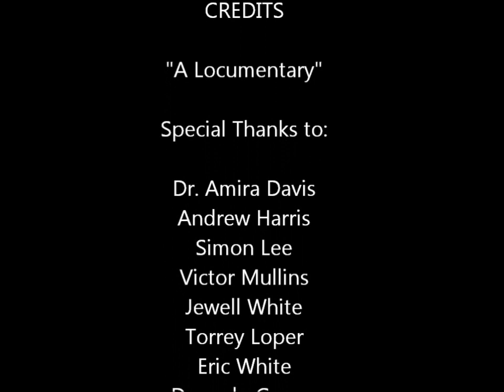A LOCUMENTARY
Documentary about locs in the business